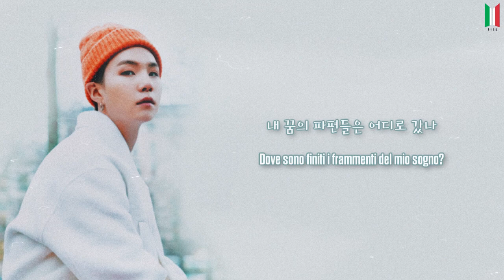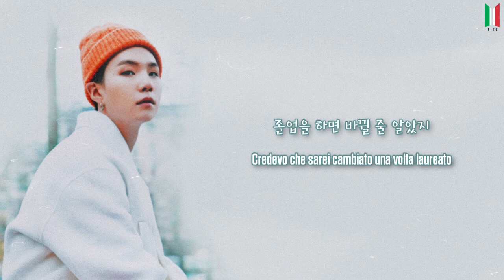[SUB ITA] Agust D - 28 (점점 어른이 되나봐) (ft. 니화/NiiHWA) (D-2 - Traccia #5)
Traduzione a cura di Bangtan Italian Channel Subs (©vee).
Grafica e montaggio a cura di Bangtan Italian Channel Subs (©pecio).
Traduzione originale inglese by doolsetbangtan & bts-trans.